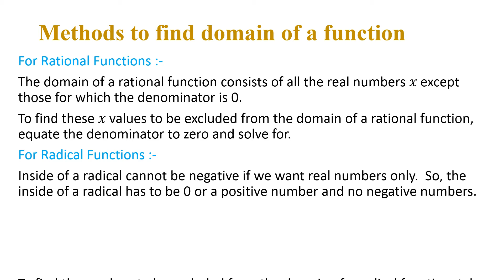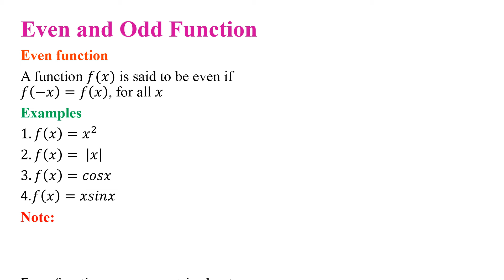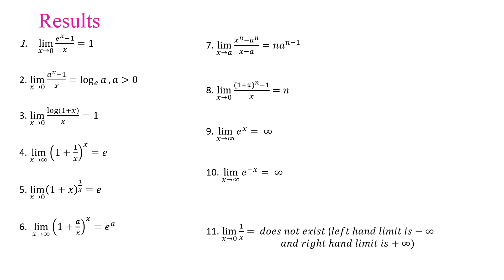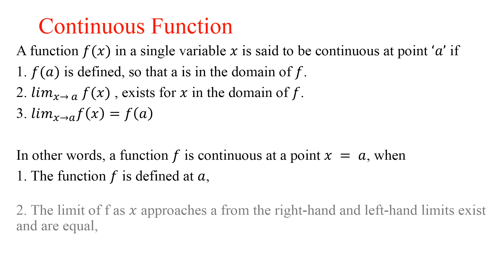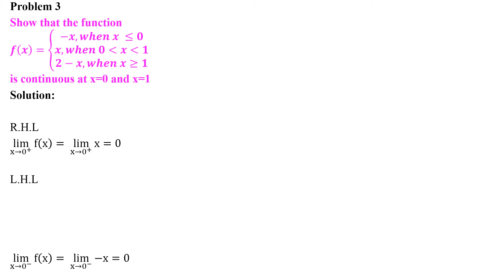Differential Calculus- Part 2# Domain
Domain & Range of a function, Limit & Continuity of a function